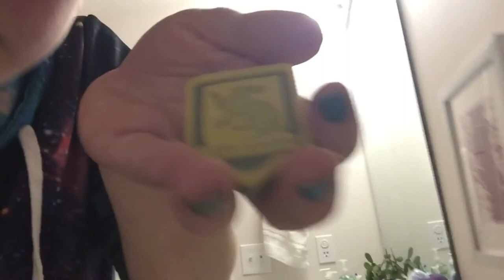Bath bomb sorting cauldron ❤️💚💛💙